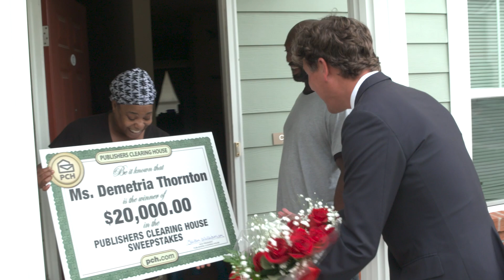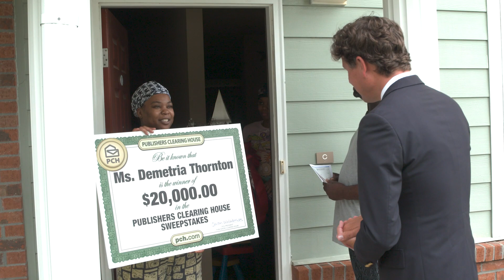Demetria T. from Fayetville, NC won $20,000.00!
“Never give up… keep entering!” 🧡 Demetria did it and she won big! 🤑 KeepTheFaith and you could win too